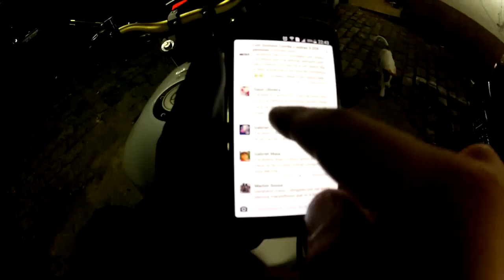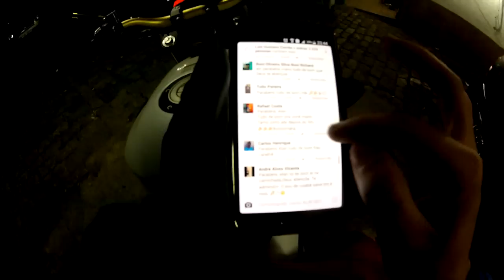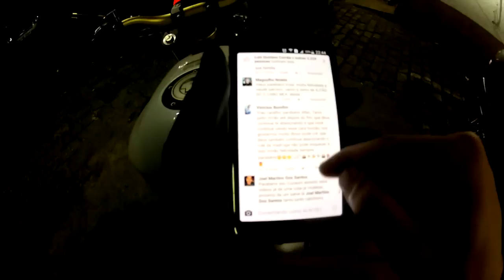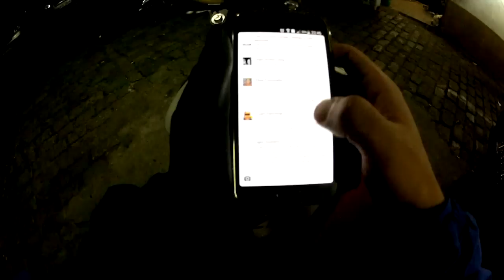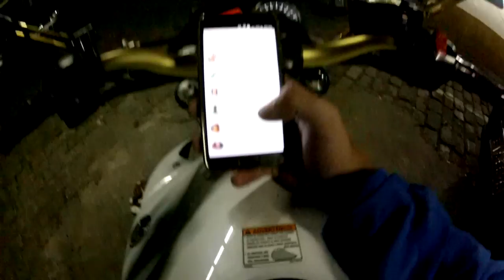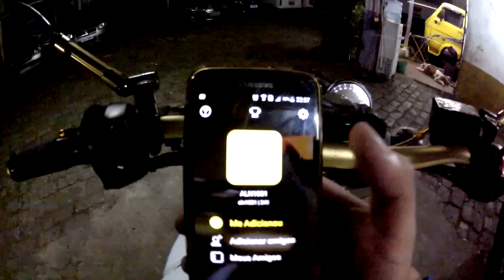ALN1001 XJ6 WHITE EDITION GOLD | SALVES | ANIVERSÁRIO + PÂNICO NA NIGHT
AV: ALVÁRO RAMOS 1781 FUNDOS
SÃO PAULO - SP
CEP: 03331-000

LOJA VIRTUAL ME AJUDE COMPRANDO UM DOS MEUS PRODUTOS !

SEMPRE AJUDA A FAMÍLIA E O NOSSO CANAL.

Me acompanhe na minha FÃ PAGE, INSTAGRAM, SNAPCHAT
Nosso dia a dia, FOTOS e muito MAIS.

KIWI: @aln1001

ESTÚDIO N&B

TUDO NO SEU CABELO
OU TENHA SEU CABELO IGUAL O MEU
RUA MARECHAL BARBACENA Nº320 TATUAPÉ

A FIRMA TATTOO SHOP

Quer fazer um RABISCO disciplina?
Por um PIERCING em um LUGAR BACANA?